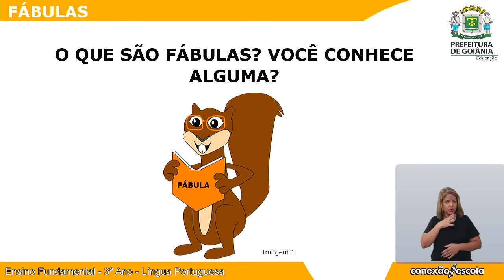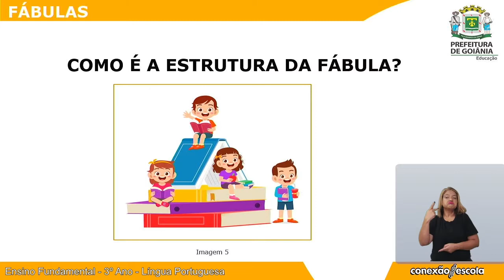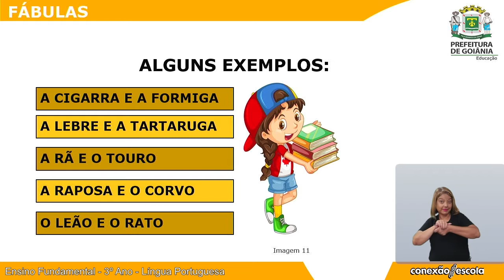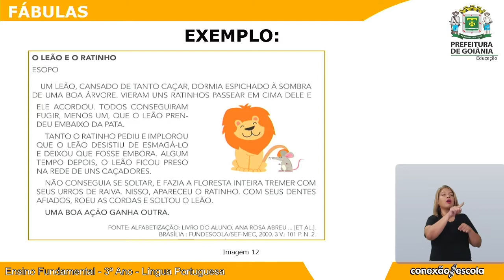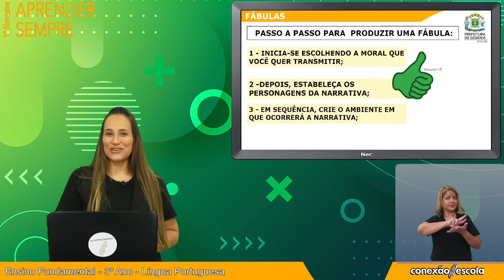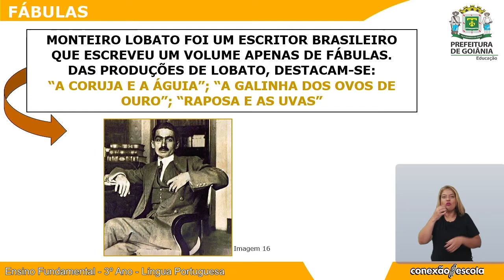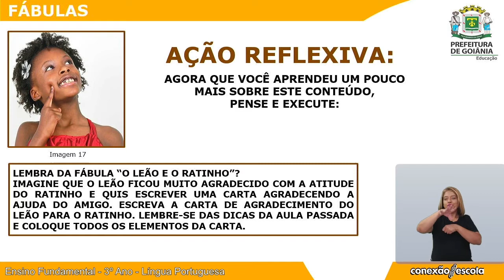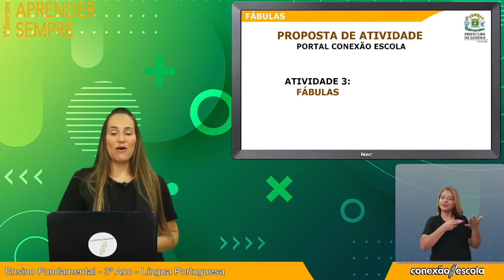Aprender Sempre - Língua Portuguesa - 3º ano - 1º Bim - Videoaula 3 - Fábulas